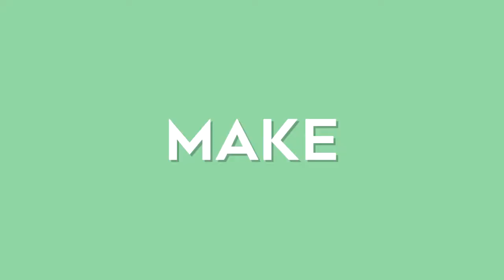REFLEXÕES SOBRE POLÍTICA | Maquia e Fala Mal do Governo #9 - Lunática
VAMO ACORDAR, MORE? Mais um Maquia e Fala Mal do Governo está no ar! Vamos hoje falar sobre política, consciência, Jogos Vorazes e muito mais! FiqueEmCasa e milite Comigo.

Produtos utilizados:
Primer: Primer Facial HD Tracta Oil Free
Base: Base Vegana Adversa cores 350 e 250 (250 para iluminação)
Blush e Contorno:  Paleta de sombras BEST 35 PRO Versão 1 SP Colors
Iluminador: Pó iluminador marmorizado Quem Disse Berenice
Pó solto: Pó banana Fenzza
Sobrancelhas: Delineador em pó para sobrancelhas Avon True + Máscara para cílios incolor Color Trend
Sombras:  Paleta de sombras BEST 35 PRO Versão 1 SP Colors e Paleta 30 cores profissional Catharine Hill
Delineador: Delineador Bella Femme e sombra preta
Cílios: Máscaras para cílios XXL Crush Color Trend e Mega Blaster Crush Color Trend
Batom: Natura Faces Zip 3x (cor Marsala)